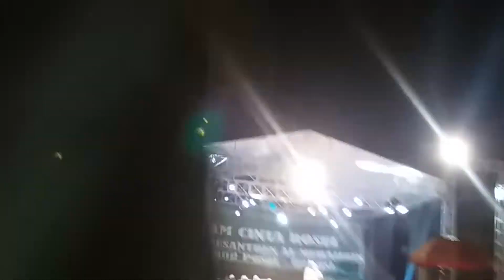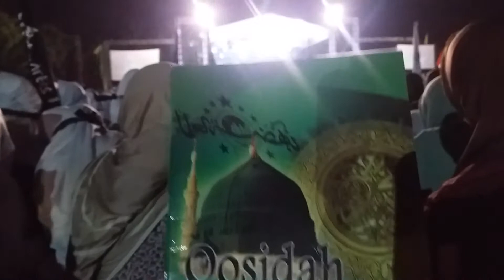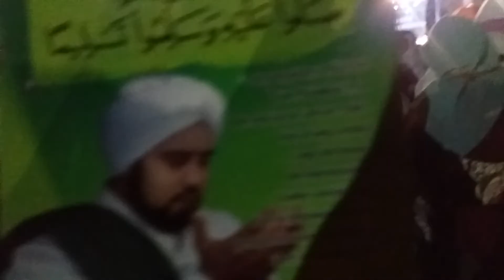Habib Syech di Pondok Pesantren Muhajirin. Cikarang Bekasi Part II ( Ceramah )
Tema : Cinta Rosul
Kisah Sahabat Nabi & Beberapa Perjuangannya
Dan Keutamaan Rosul